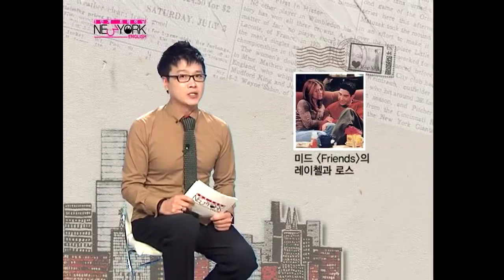The Empire State Style_32회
영어 실수담과 질문을 통해 뉴욕 현지에서 쓰이는 실용적이고 세련된 표현을 배워서, 뉴욕 스타일의 상식과 영어를 충전할 수 있습니다.